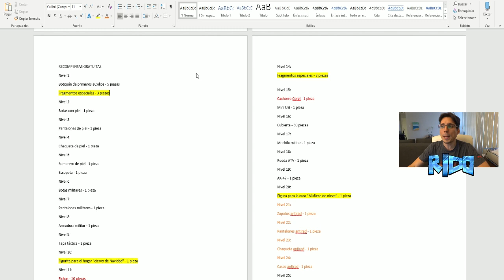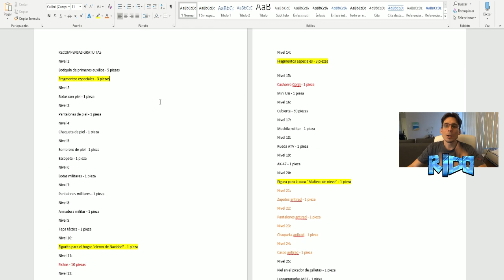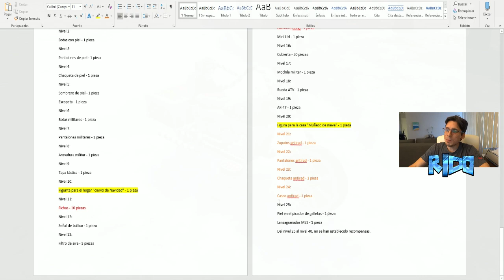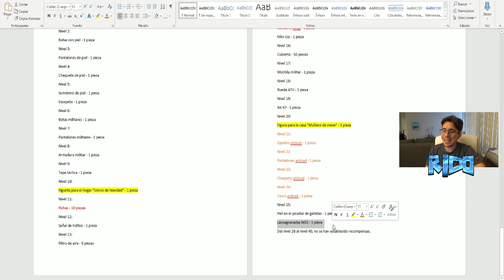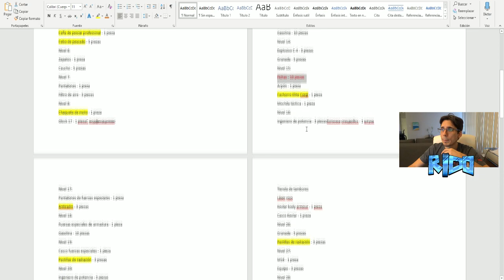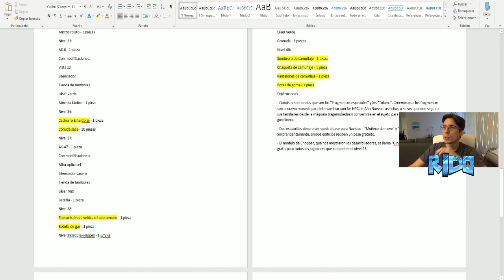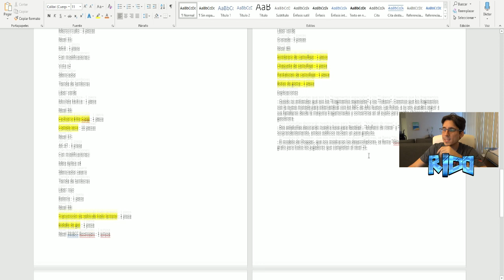SE FILTRA EL PASE DE TEMPORADA 4..! | LAST DAY ON EARTH: SURVIVAL [RidoMeyer]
No es que sea nada impresionante, pero al menos les va a dar una idea de si valdra o no la pena el proximo pase de temporada 4 para estas navidades.